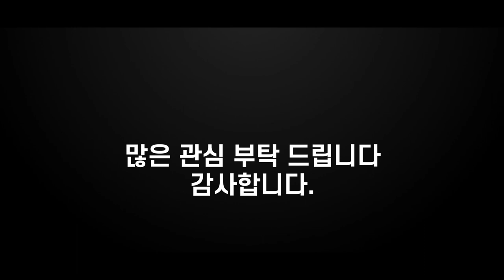[위례천막결사] 하루 한끼만으로 3개월을 지낸다고? 선원이 뭥미? 누구든지 참여 가능! 님들도 참여해보쉴?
상월선원은,
대한불교조계종 스님 아홉 분이 한국불교 중흥을 발원하며
2019년 동안거 3개월 동안 (11월 11일부터 2월 7일까지)
위례신도시 야외 천막 법당에서 하루 한끼 공양과 묵언,
3개월간 삭발과 목욕을 금지한 채,
생명을 걸고 용맹하게 정진하는 야외천막 결사도량입니다.

결사는 아홉 스님들만 하는가 NO !!
불자라면 누구나 참여 가능!

단기 무문관 천막 운영!
2박 3일부터 일주일까지 사전예약 필수!!

그들이 한다면 우리도 한다!

뜨거운 현장이 궁금하다면
"구독", "좋아요" 클릭!
"알림" 설정 필수!!